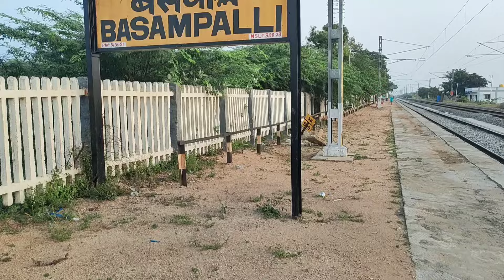మా మామ అందమే అందం / ఫుల్ కామెడీ/@funvillagemedapuram